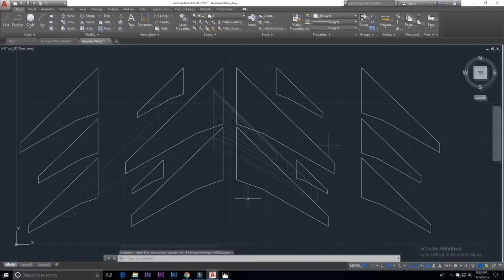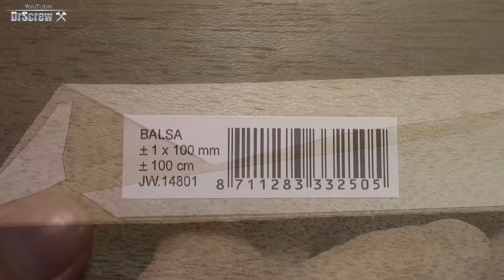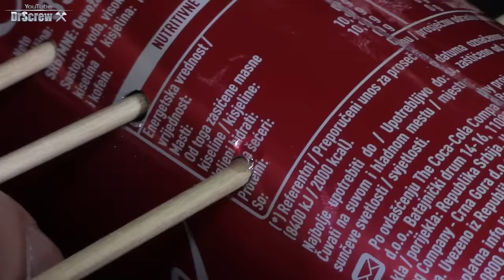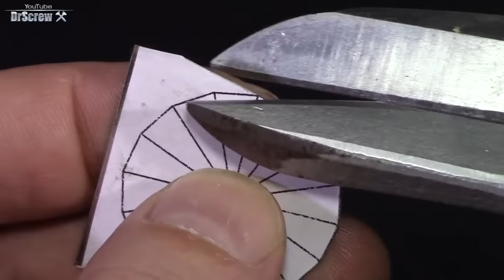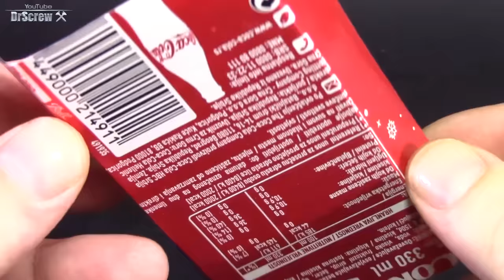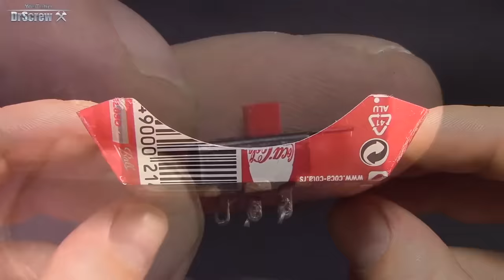How to Make Coca Cola Airplane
Materials:
DC Motor

DrScrew ;)